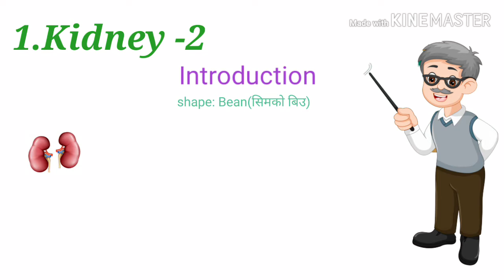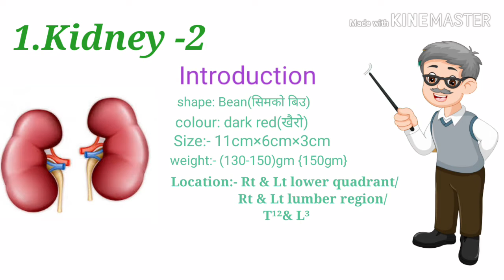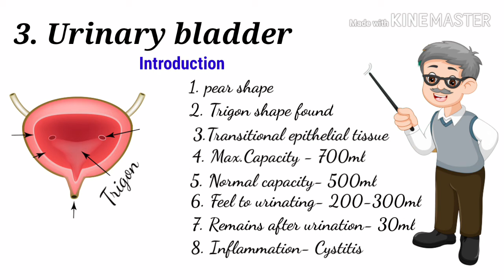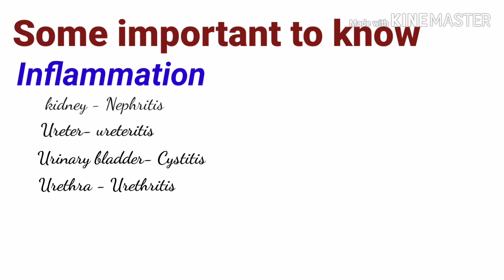THE URINARY SYSTEM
This videos is related to urinary system organ